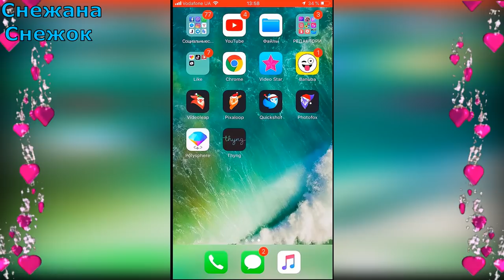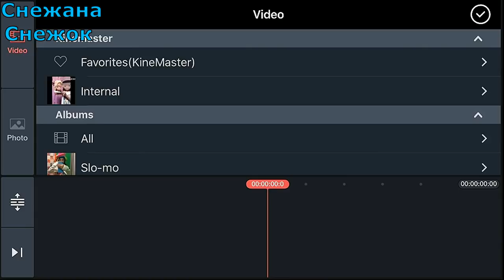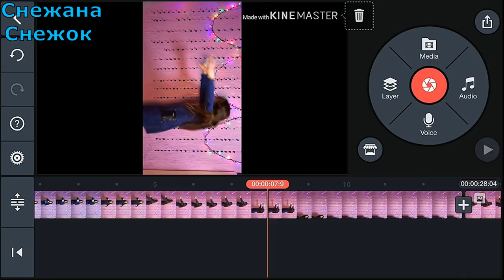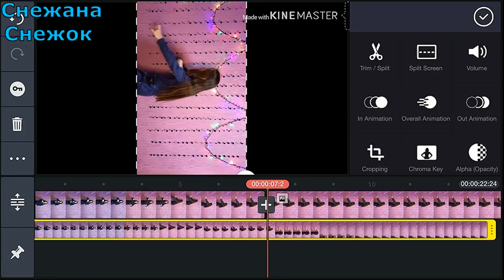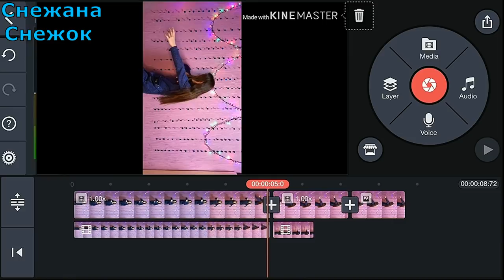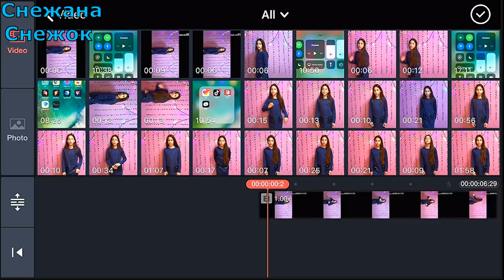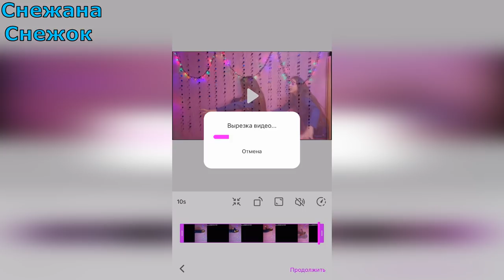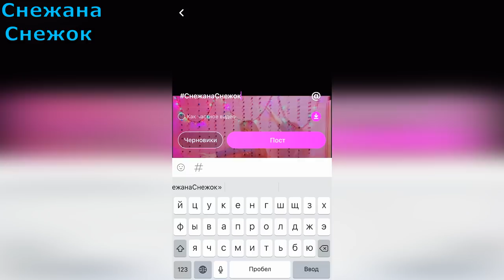КАК СДЕЛАТЬ ЭФФЕКТ ВЫХОДА ДУХА ИЗ ТЕЛА / &